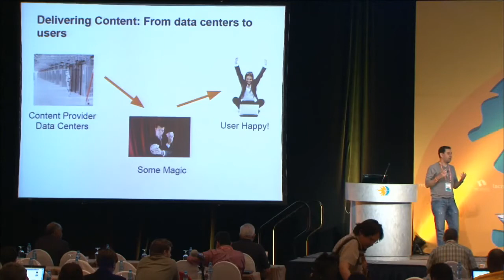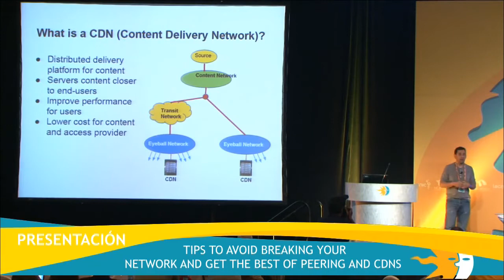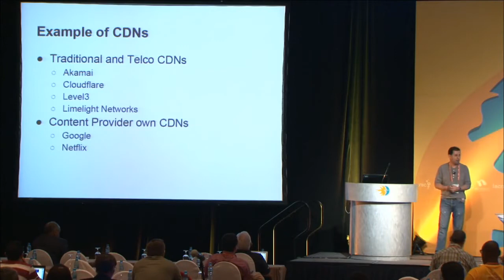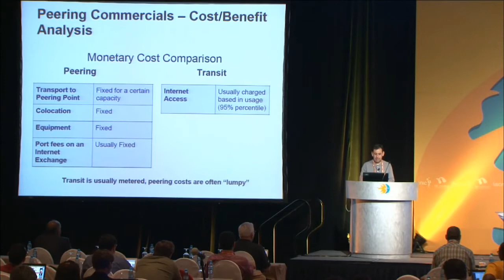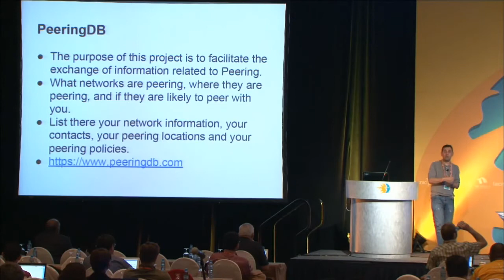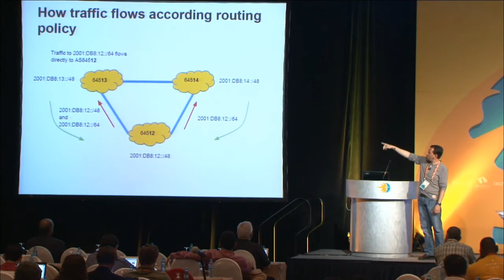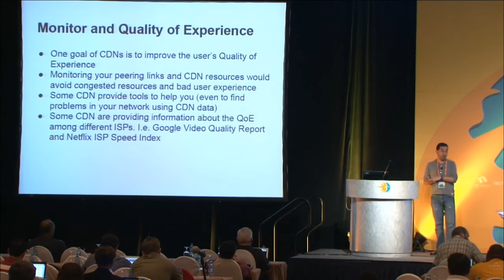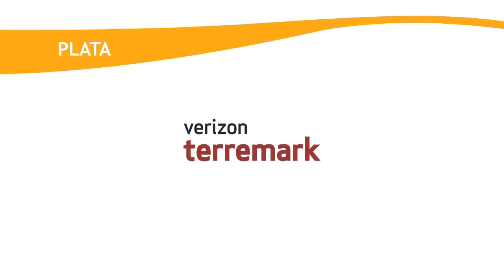LACNIC21 - Arturo Servin- Tips to avoid breaking your network and get the best of peering and CDNs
LACNIC21 Presentations